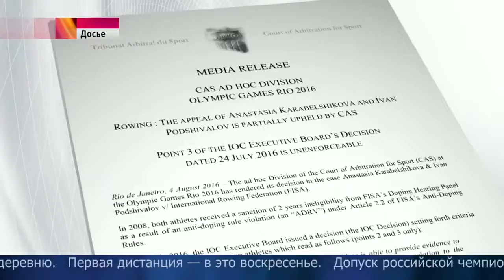Число российских спортсменов, допущенных к Олимпиаде в Бразилии, может увеличиться